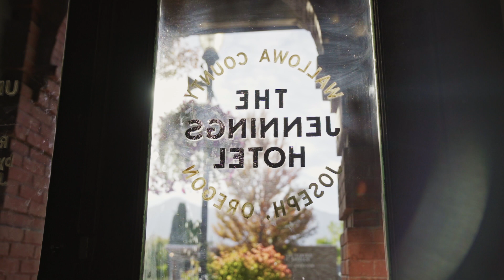GO THERE™ — Greg Hennes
After leaving behind a comfortable life in Portland, Greg Hennes carves a new life for himself in the remote town of Joseph, Oregon by restoring an old hotel and building a community of craftspeople with the Prairie Mountain folk school.